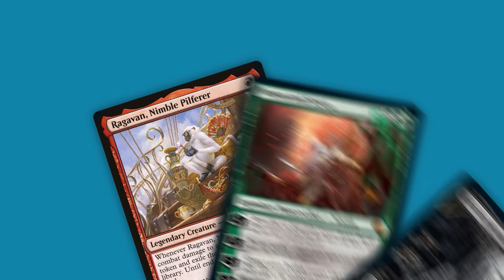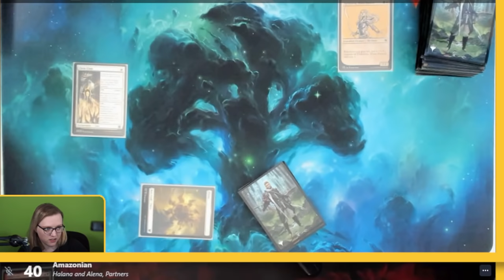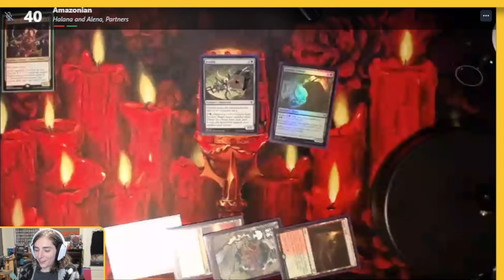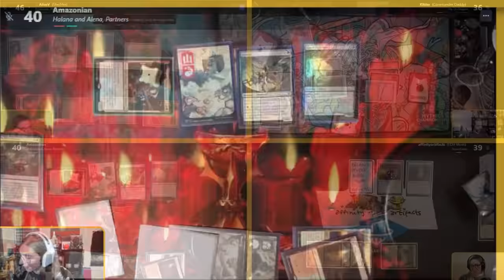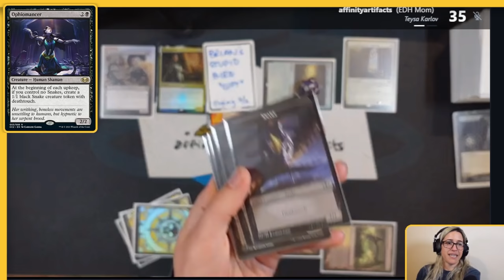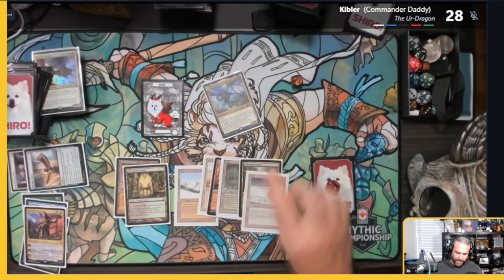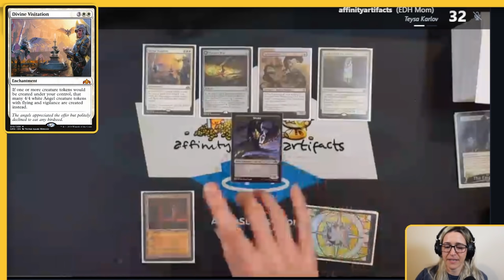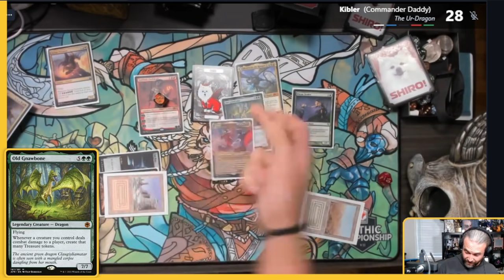🐉 Dragons Vs Mountains ⛰️ | Ur-Dragon, Halana & Alena, Trelasarra & Teysa | Elder Dragon Hijinks #13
Elder Dragon Hijinks is all about casual commander with awesome individuals! This week, Eilidh & Olivia do battle with the returning Amazonian & Brian Kibler!